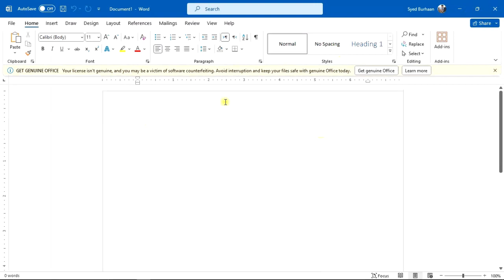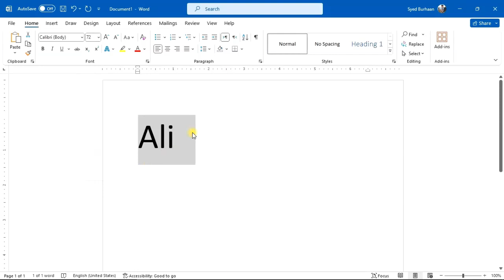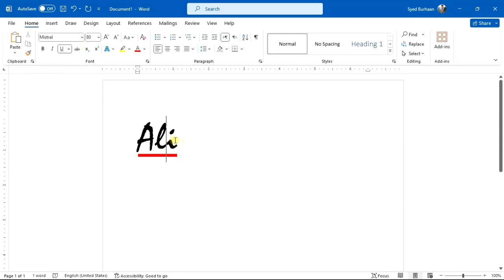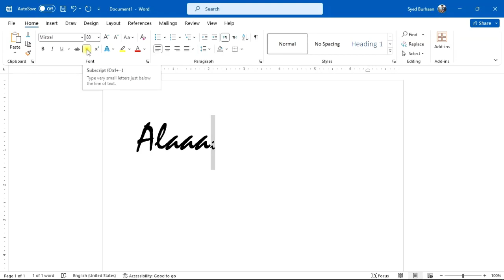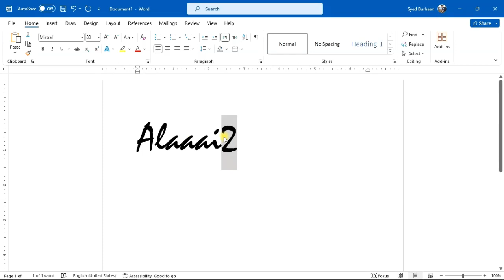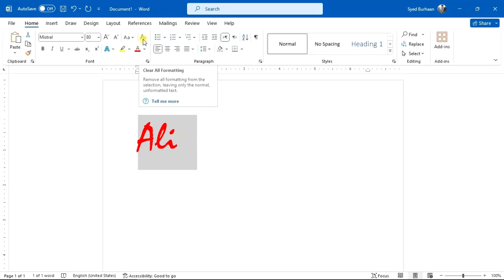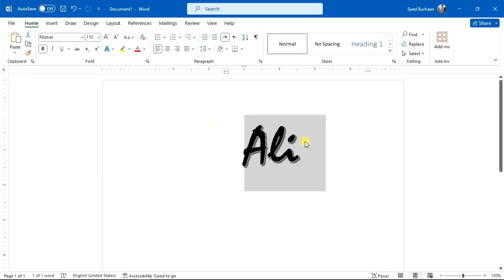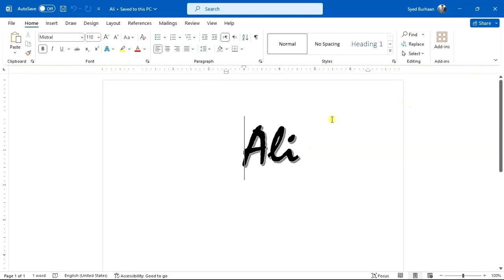MS Word 2021 - Lecture 3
🚀 Welcome to DigiPro Skill - Where Skill Meets Passion! 🚀

🔥 Elevate your expertise with DigiPro Skill 🔥

At DigiPro Skill, we're on a mission to empower you with the skills and knowledge. Whether you're a seasoned pro or just starting your journey, our channel is your go-to destination for in-depth tutorials, expert insights, and hands-on demonstrations.

🙏 Thank you for choosing DigiPro Skill as your skill-building companion. Let's embark on this journey together and unlock your full potential!